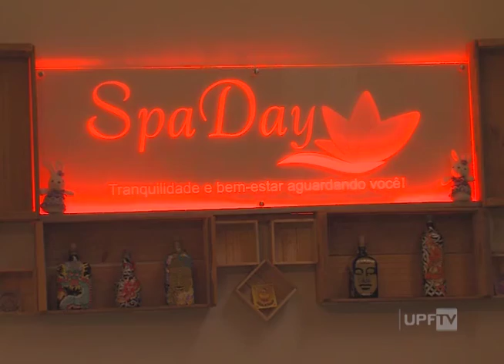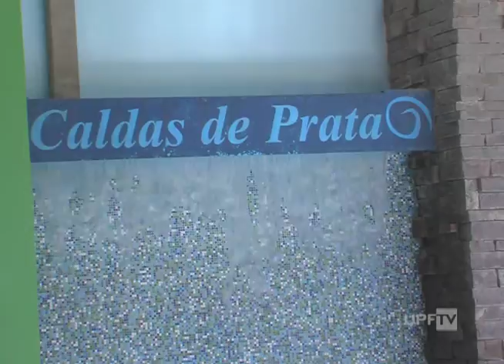Canal de Notícias 14.04.2017 - Bloco 2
- Espora Elétrica – Acorde
- Dica de Cinema – Velozes e Furiosos 8
- Complexo Caldas de Prata – Série Logo Alí
- Outras Notícias